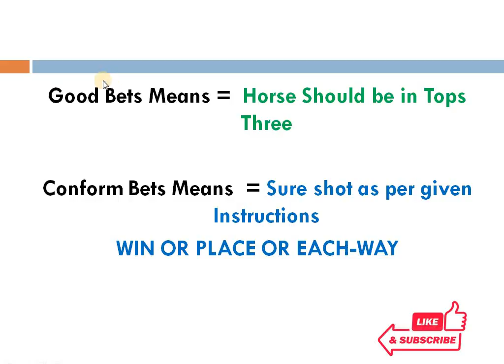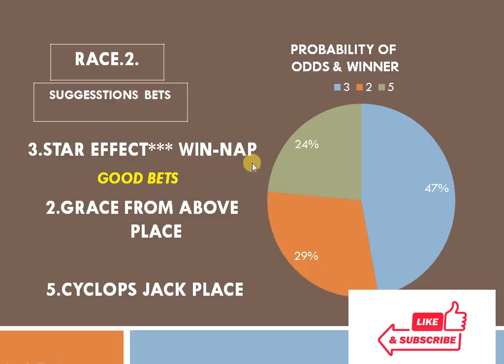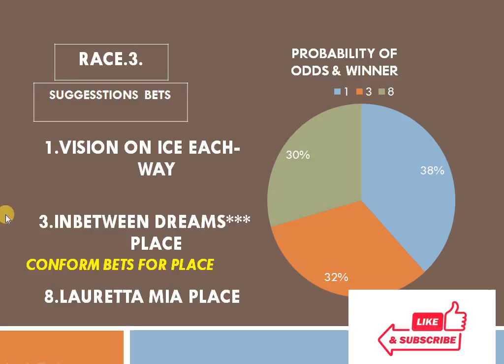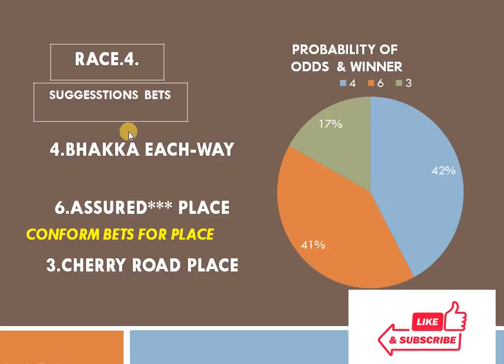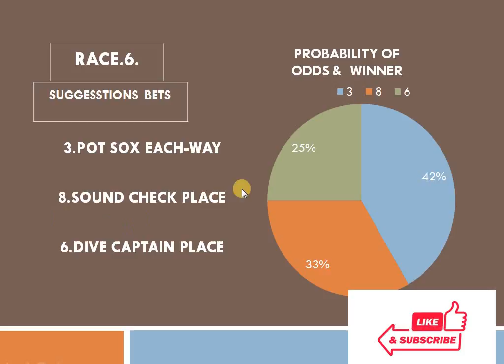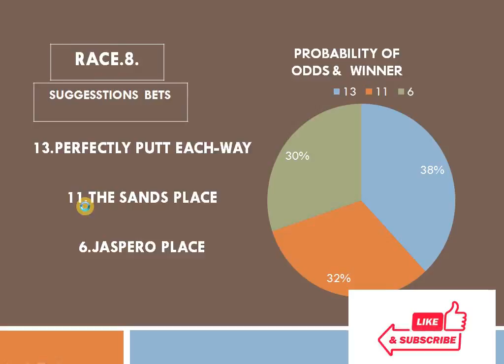Fairview Race Tips 15/10/2021 | 1 Good bets & 2 Conform | Horse Racing Tips | Free Racing tips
Bharat Racing Tips  related to the Indian Horse racing selections purpose...cover all indian, South Africa, UK, France And Ireland racing center on daily basis..On daily basis give per race only two choice in form of Win and place.

Bangalore Truf Club Ltd

Madras/Chennai Race Club